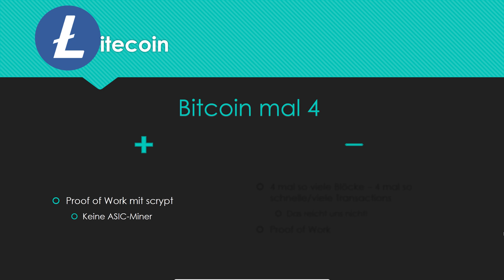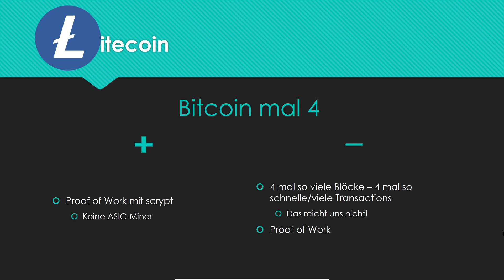Kryptowährungen in der Übersicht #6 - Litecoin